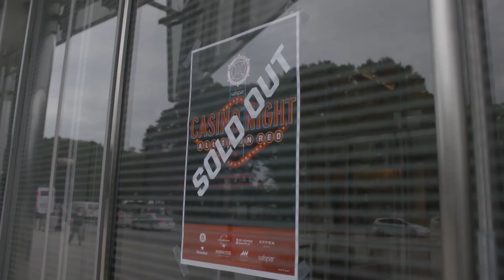Do you know Game of Thrones?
MLSsoccer.com's Susannah Collins takes you around the league to show you the best club content from July.